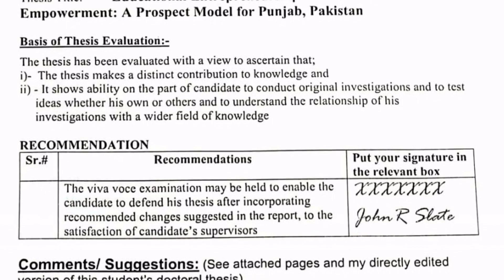Dr. Sajid Hassan Alvi, Literacy Coordinator, District Chiniot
Social Life Pakistan" YouTube Channel is a multipurpose Channel which represents all kind of Social Activities of People and Social Culture of our Society. It Represent the daily life of people, their living styles, their Educational System, Agricultural Life Styles, Electoral Politics of Area and many more.